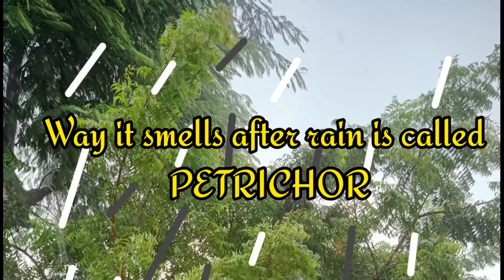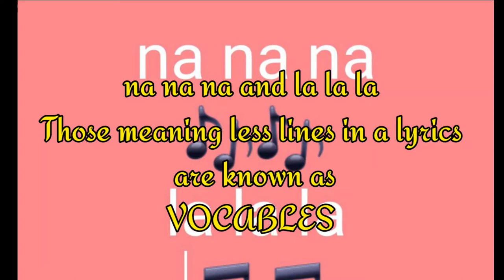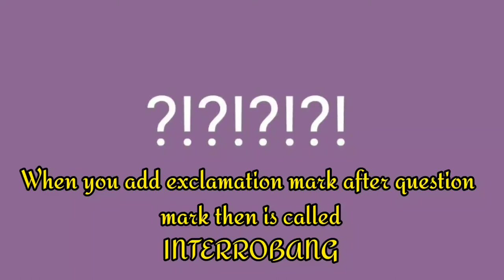10 Amazing Facts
amazing facts of the world
10 amazing facts
25 amazing facts
1,000 amazing facts